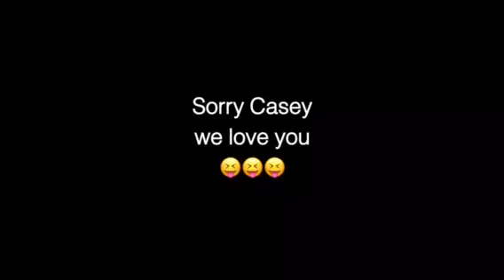Church Falls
Casey Constant had a great fall
Church dramas